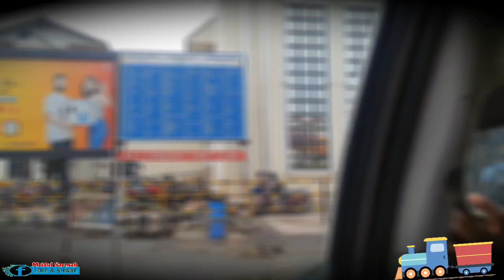লৰাক আকৌ গুৱাহাটিৰ দিশপুৰ পলিট ভৰ্তি কৰিব লগা হল ॥ টংলাত ভাল চিকিৎসাৰ কেতিয়াও আশা নকৰিব ॥